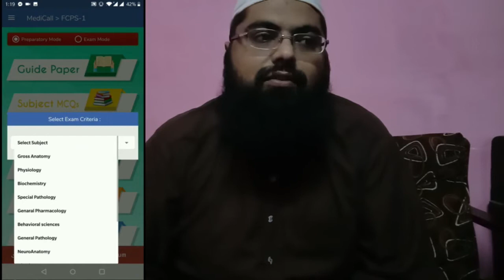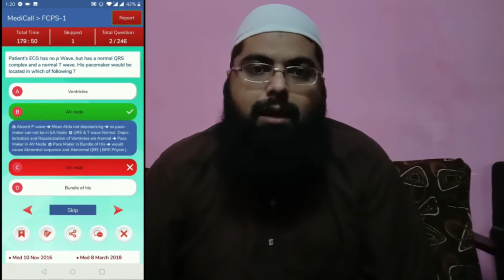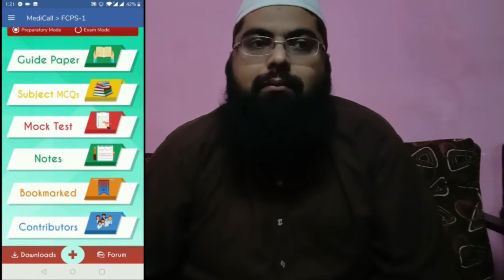Medi Call App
MediCall web and Application provides you Authentic information regarding your nearest Specialist or Healthcare professionals.
My views on Medi Call app. The best thing about this app is topic wise division of the Mcqs and relevant explanation along with each MCQs. This explanation helps to retain the concept of the topic plus it covers its adjacent areas. So if question isn't repeated exactly in exam and is from same topic, one can solve that from relevant explanation of the question.
It provides very comprehensive approach for preparation. Highly recommended for FCPS1 and JCAT exam prep.
Thank u